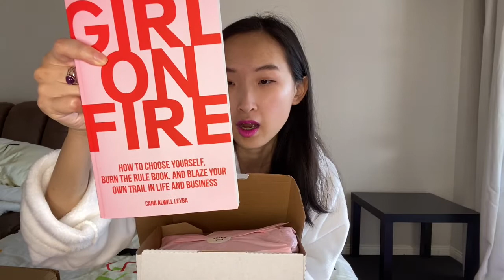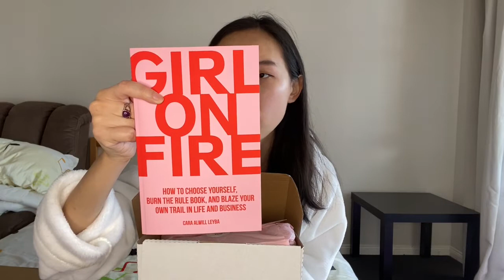AUSTRALIAN SUBSCRIPTION BOX UNBOXING &REVIEW 2020// unboxing popular subscription boxes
2 AUSSIE subscription boxes here

Subscription box one: Boss babe box. 70 per box every 2 months. Semi sale 41.99 per box.

Subscription box two: my lady box. 19.95 per months sample box, or 49.95 basic box or 89.95 luxe box.

The one I forget that I will try next time called: KINDLY BOX!

Stay tune :)